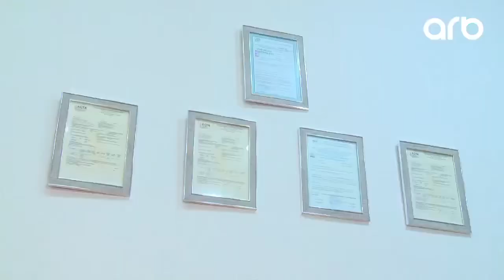TİENS YENİ MƏRKƏZ AÇILIŞI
Elçin Ağayev
Könül Rasimzadə
Murad Hüseynov